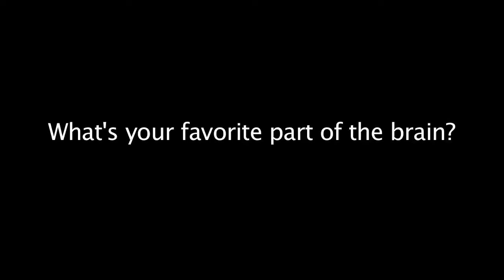Hebrew U Celebrates Brain Awareness Week, March 12-17, 2011: Prof. Hermona Soreq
In the fourth episode of  the "I ♥ Brain video series," Prof. Hermona Soreq talks about her favorite part of the brain and explains what she loves about Hebrew University.